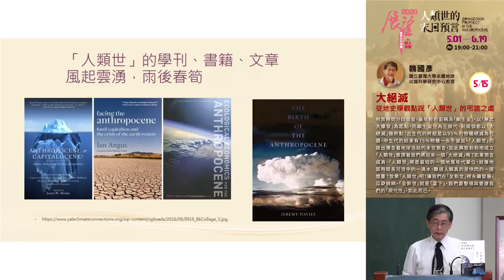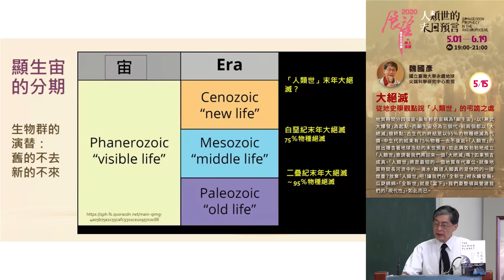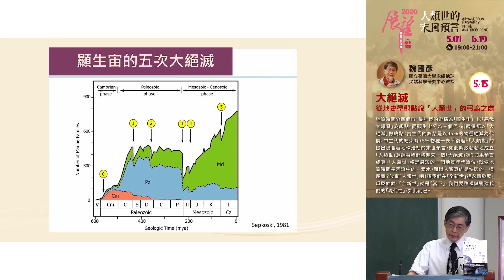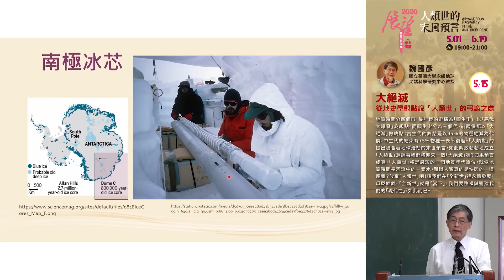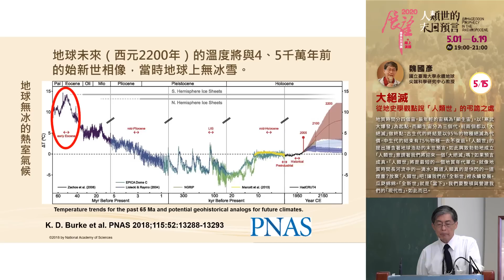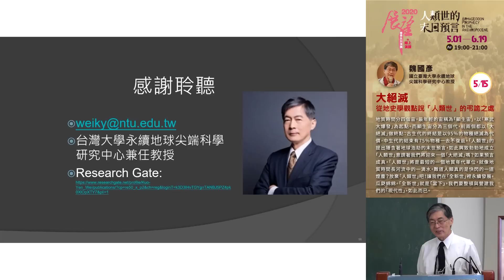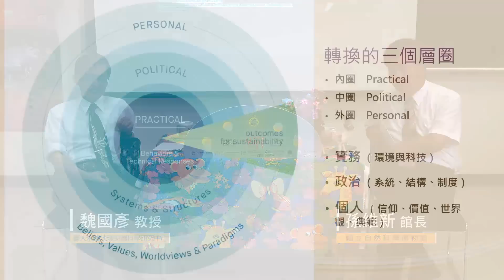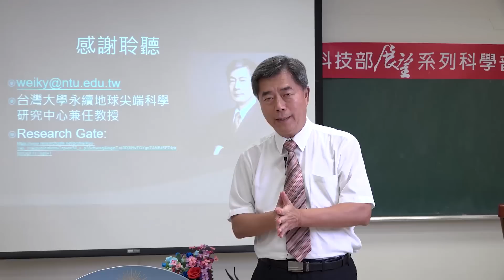大絕滅—從地史學觀點說「人類世」的弔詭之處 | 2020春季展望科普演講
主講人：魏國彥 （國立臺灣大學永續地球尖端科學研究中心教授）

地質時間分四個宙，最年輕的宙稱為「顯生宙」，以「寒武大爆發」為起點。而顯生宙分為三個代，前兩個都以「大絕滅」做終點：古生代的終結是以95％的物種絕滅為代價，中生代的結束有75％物種一去不復返。「人類世」的提出隱含著地球浩劫的末世預言，如此興致勃勃地成立「人類世」意謂著我們將迎來一個「大絕滅」嗎？如果預言成真，「人類世」將是最短的一個地質年代單位，就像地質時間長河流中的一滴水，難道人類真的是快閃的一道煙塵？放棄「人類世」吧！讓我們在「全新世」裡永續發展，瓜瓞綿綿。「全新世」就是「當下」，我們要整頓與營建我們的「現代性」，如此而已。